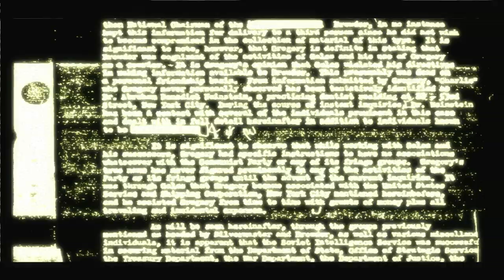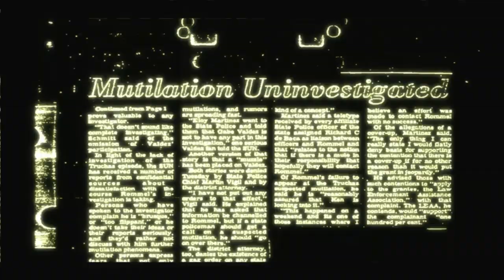Let's Play Condemned Criminal Origins Deutsch #01 - Der Match Maker Killer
Condemned Criminal Origins kaufen

Condemned Criminal Origins Deutsch - Let's Play Condemned Criminal Origins Deutsch - German/Deutsch Walkthrough Gameplay
Let's Play - Condemned Criminal Origins Deutsch Gameplay with Commentary (German/Deutsch)